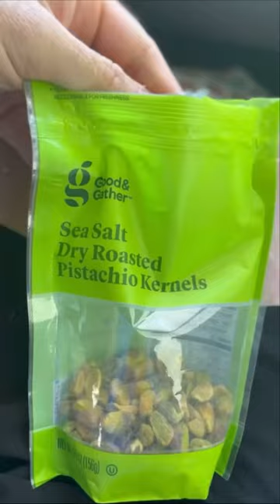What I eat in a day | travel day after vacation